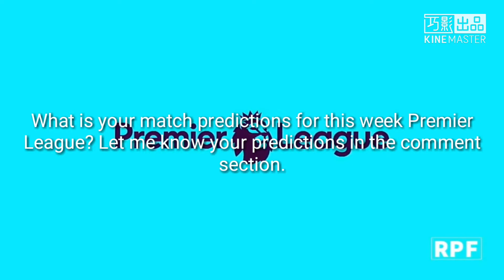My Premier League Predictions : Round 10 Match Predictions